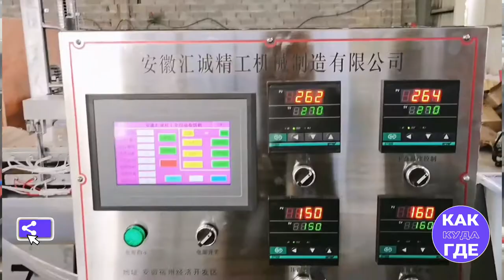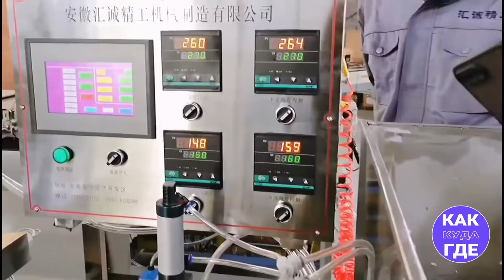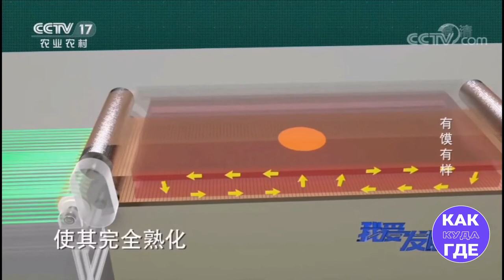Удивительные машины для производства лаваша и лепёшек полностью автоматизированный процесс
Смотрите наш канал в Яндекс Эфире
Видео на ДЗЕН